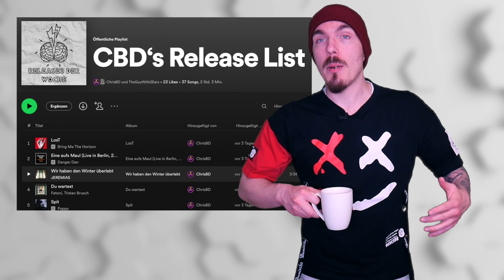Bring Me The Horizon, Lord Of The Lost, The BossHoss & viele mehr | Releases KW18/2023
►Alben◄
► Alternative Ways - Demian

► Die Toten Hosen - Kauf Mich! (Deluxe Edition)